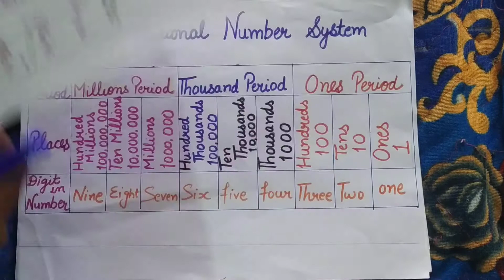Class 6th (Maths)